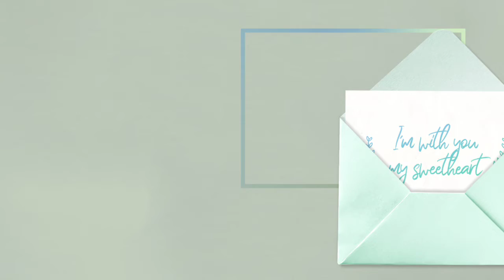love greetings cards Anime GIF kinemaster editing effect background changing eddit